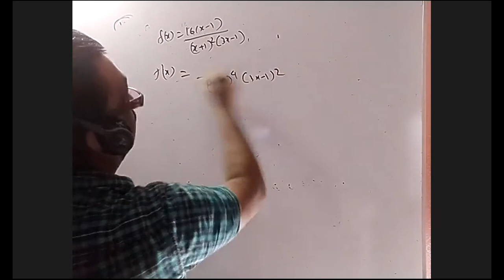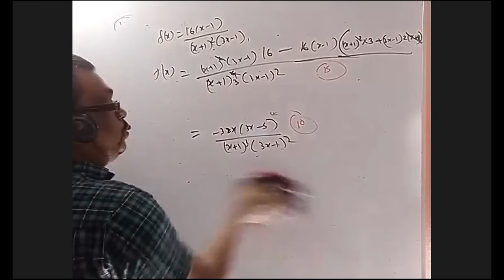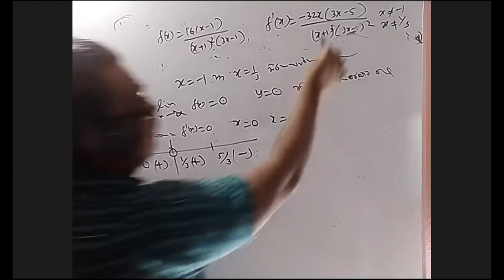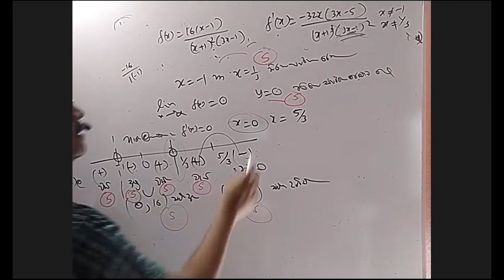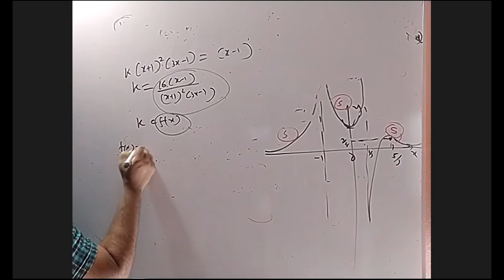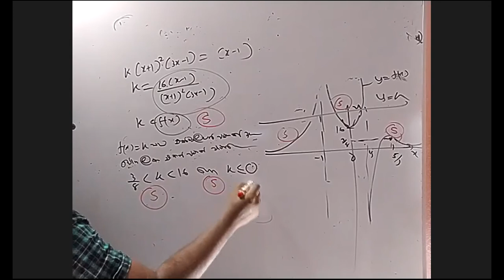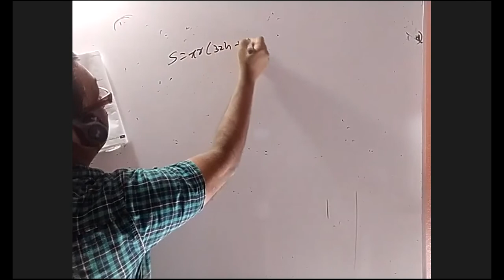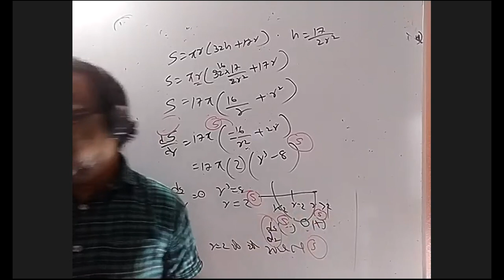2018 A/L pure question 14 maths past paper discussion SURANGA DELPAGODA